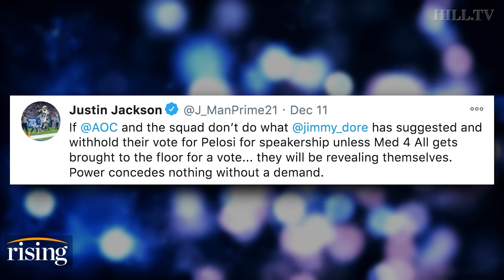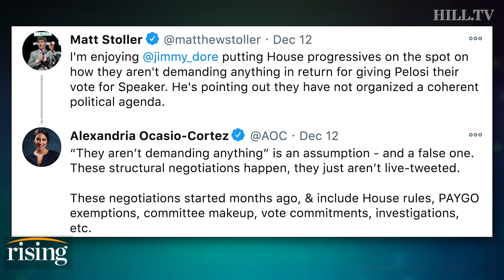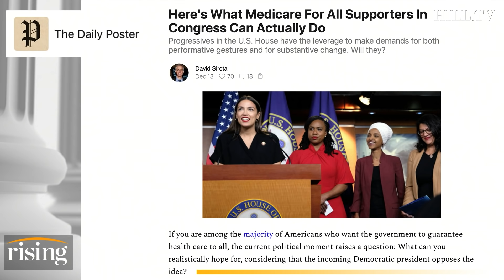Krystal Ball Breaks Down The AOC VS Jimmy Dore M4A Debate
Krystal Ball weighs in on the debate over Jimmy Dore's statements on how to force a vote on Medicare For All.